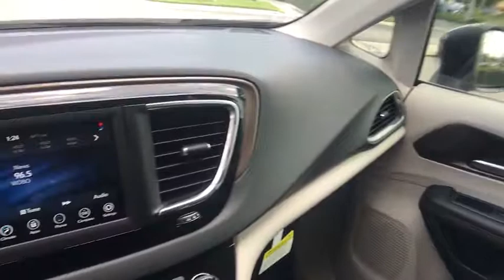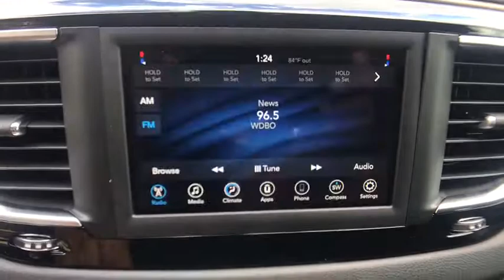2018 Chrysler Pacifica Orlando, Hunter's Creek, Kissimmee, Windermere, FL R122173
TRANSMISSION: 9-SPEED 948TE FWD AUTOMATIC  (STD),FRONT FLOOR MATS,AIR CONDITIONING W/3 ZONE TEMP CONTROL,SAFETYTEC  -inc: ParkSense Rear Park Assist w/Stop  1-Touch Up & Down Power Front Windows  Blind Spot & Cross Path Detection,ENGINE: 3.6L V6 24V VVT  (STD),Front Wheel Drive,Power Steering,ABS,4-Wheel Disc Brakes,Brake Assist,Wheel Covers,Steel Wheels,Tires - Front All-Season,Tires - Rear All-Season,Heated Mirrors,Power Mirror(s),Rear Defrost,Privacy Glass,Intermittent Wipers,Variable Speed Intermittent Wipers,Rear Spoiler,Third Passenger Door,Fourth Passenger Door,Power Door Locks,Daytime Running Lights,Automatic Headlights,AM/FM Stereo,MP3 Player,Auxiliary Audio Input,Bluetooth Connection,Pass-Through Rear Seat,Rear Bench Seat,Adjustable Steering Wheel,Trip Computer,Power Windows,3rd Row Seat,Keyless Entry,Keyless Start,Cruise Control,A/C,Cloth Seats,Bucket Seats,Driver Vanity Mirror,Passenger Vanity Mirror,Driver Illuminated Vanity Mirror,Passenger Illuminated Visor Mirror,Smart Device Integration,Engine Immobilizer,Traction Control,Stability Control,Front Side Air Bag,Tire Pressure Monitor,Driver Air Bag,Passenger Air Bag,Front Head Air Bag,Rear Head Air Bag,Passenger Air Bag Sensor,Knee Air Bag,Child Safety Locks,Back-Up Camera